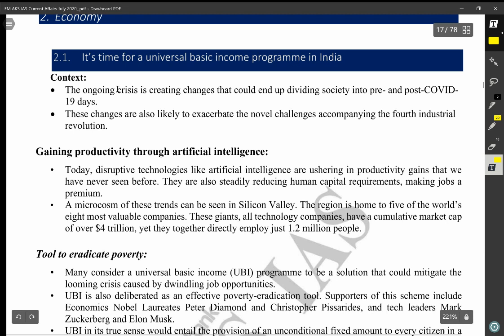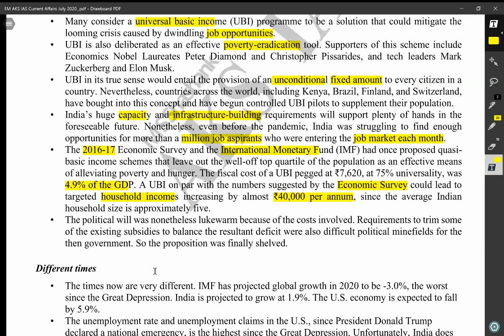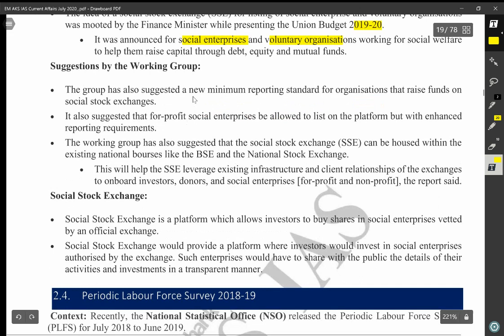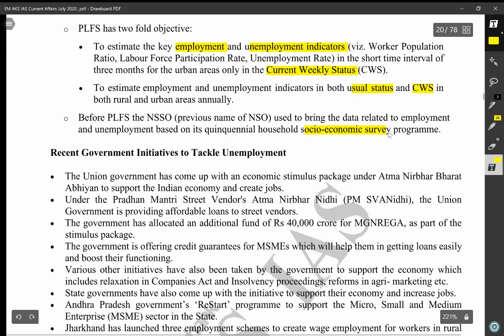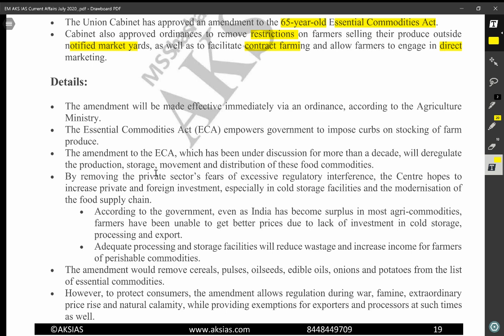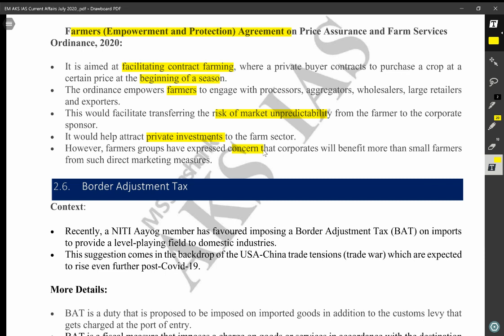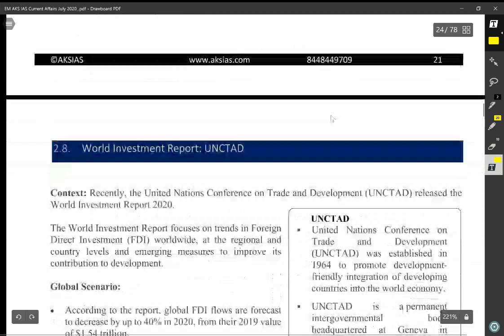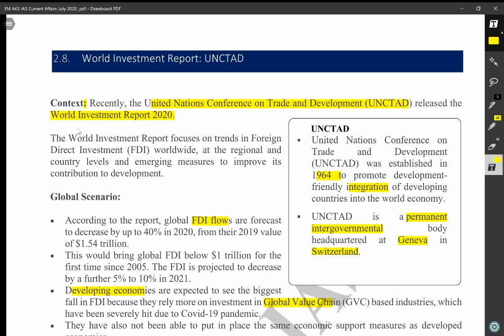Economy | July2020 | Current Affairs |Monthly Magazine | UPSC | IAS | IPS | AKS IAS